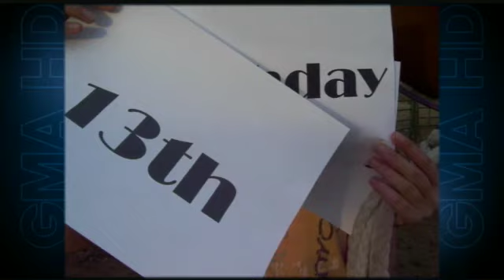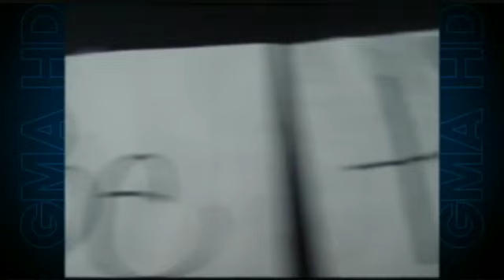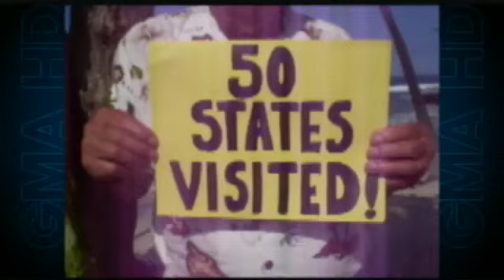Your Three Words: Seal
This week's soundtrack is "Secret" by Seal.